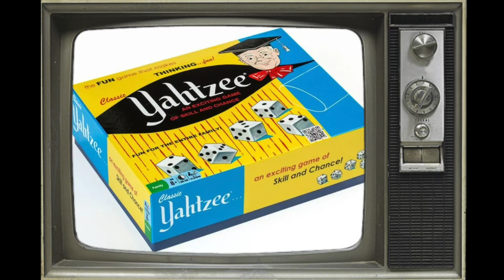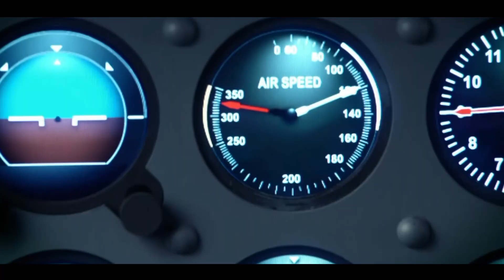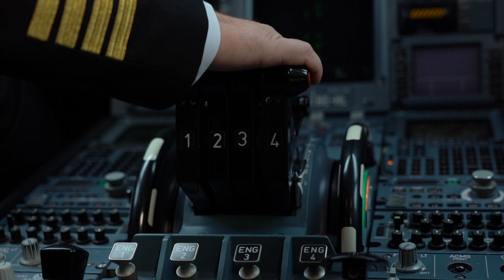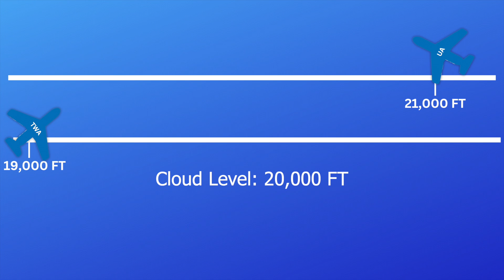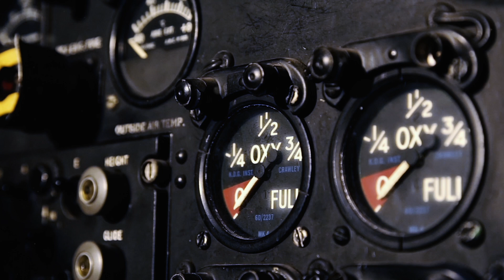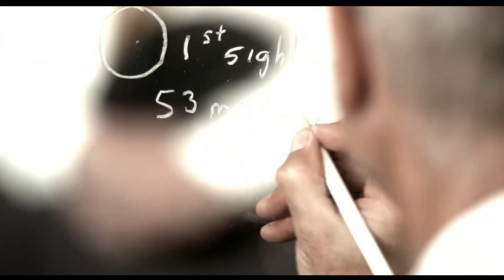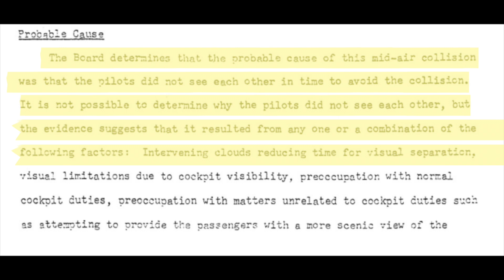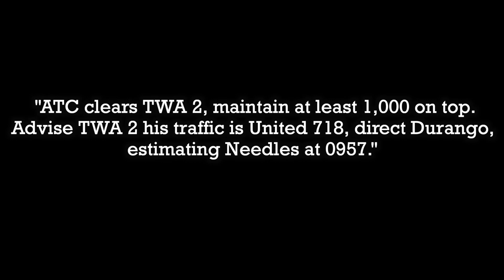Air Disaster: The 1956 Grand Canyon 2 Plane Collision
The Air Disaster That Changed Everything. Commercial Airlines were flying just 42 years by the time of the 1956 air collision that occurred over the Grand Canyon. With 128 casualties combined, there were no survivors. It was the biggest air disaster in history at the time and changed aviation forever.